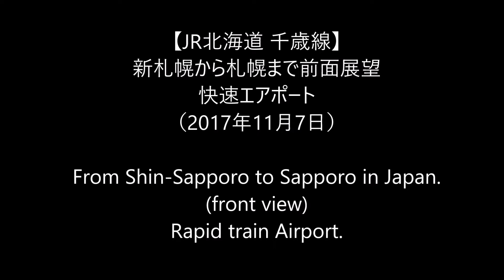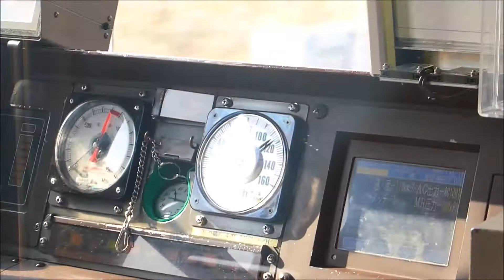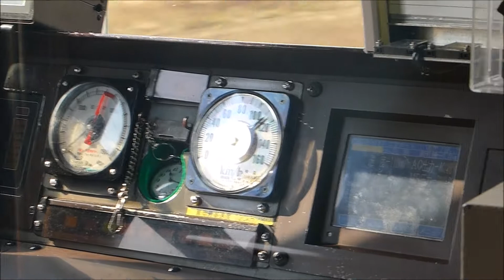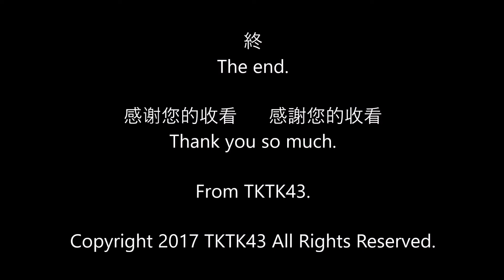【JR北海道 千歳線】新札幌から札幌まで前面展望 From Shin-Sapporo to Sapporo station in Japan. [Front view]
JR北海道・千歳線の新札幌から札幌までの前面展望です。
車両は721系快速エアポートです。

本チャンネルには札幌から新札幌までの後面展望動画もありますのでぜひご覧ください。

This video of front view is from Shin-Sapporo to Sapporo station in Japan.

JR Hokkaido Chitose line.